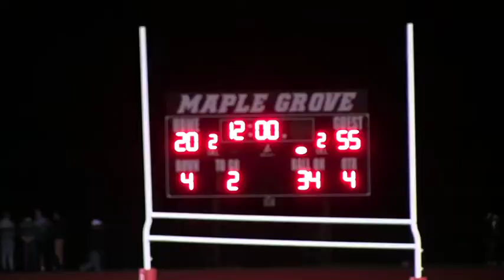CSP @ Maple Grove 9-7-18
CSP Avenging Last years playoff Loss at Maple Grove.